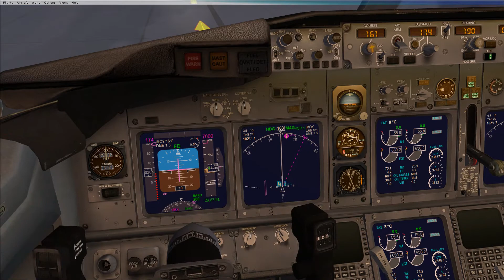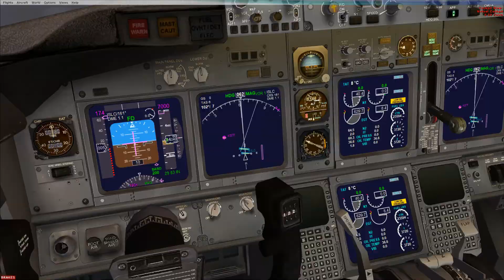Final Approach into Salt Lake International Airport on Boeing 737 - S4E19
COMPUTER SPECS/ GEAR
Thrustmaster T-Flight Hotas X Flight Stick

RAM
Kingston Technology HyperX Impact 32GB Kit (2x16GB) 2400MHz DDR4 CL14 260-Pin SODIMM Laptop HX424S14IBK2/32

Solid State Drive - Master
Samsung 850 EVO - 500GB - M.2 SATA III Internal SSD (MZ-N5E500BW)

Solid State Drive - Slave
Samsung Electronics 840 EVO-Series 750GB 2.5-Inch SATA III Single Unit Version Internal Solid State Drive MZ-7TE750BW

Portable Disk Drive
LG Electronics 8X USB 2.0 Super Multi Ultra Slim Portable DVD+/-RW External Drive with M-DISC Support (Black) GP65NB60

Graphics Card (GPU)
NVIDIA(R) GeForce(R) GTX 1060 with 6GB GDDR5

Processor
Intel(R) Core(TM) i7-6700HQ (Quad-Core, 6MB Cache, up to 3.5GHz w/Turbo Boost)

Display
15.6 inch FHD (1920 x 1080) IPS Anti-Glare 300-nits Display